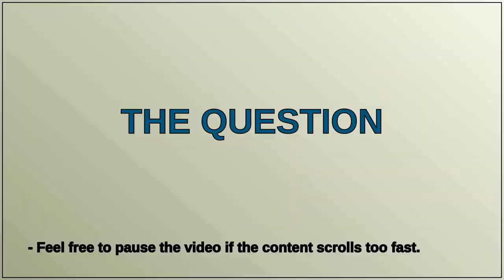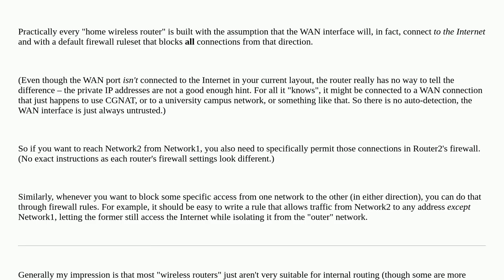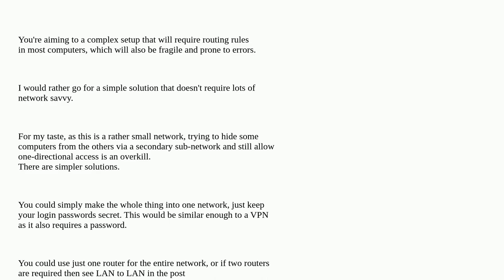access second router network from the first router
A special thanks goes out to the community

  routing router networking